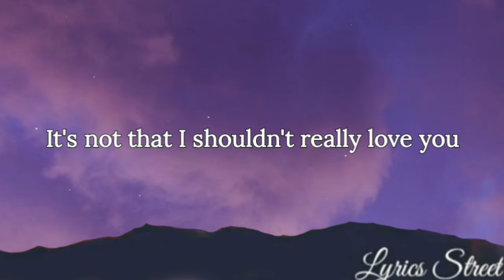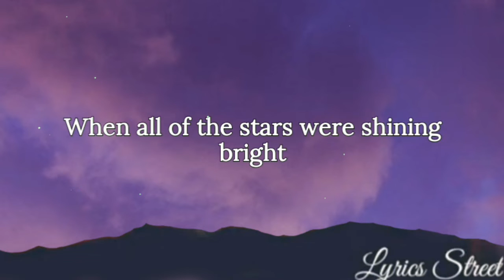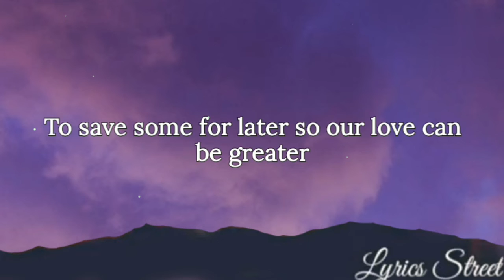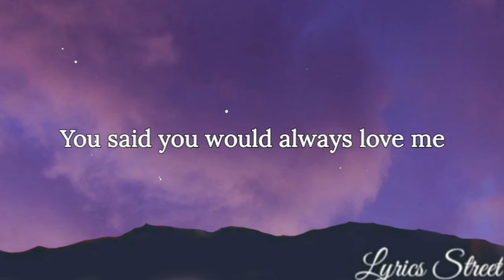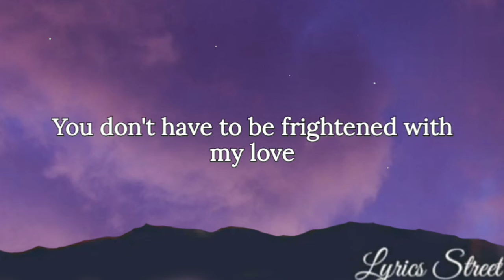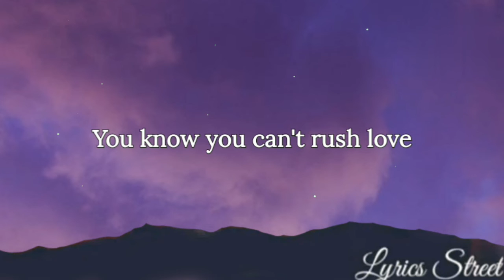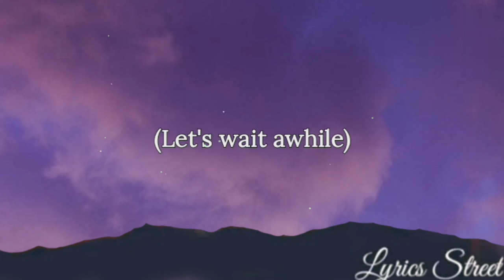Let's Wait Awhile(Lyrics)Janet Jackson@lyricsstreet5409